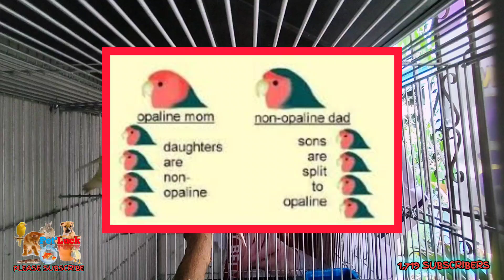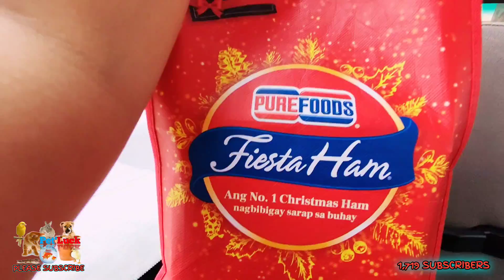HOW TO GENDER YOU'RE AFRICAN LOVEBIRDS|Pina-DNA ko si BINAY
How to gender you're African lovebirds
Pina-DNA ko si BINAY